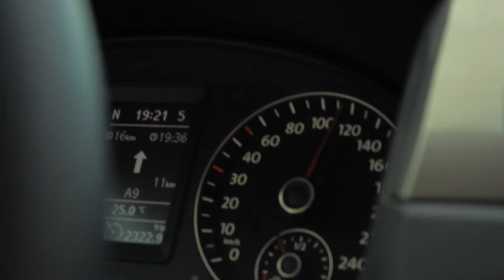BAYERN und UMGEBUNG 🎸 Call me Brutus VLOG #001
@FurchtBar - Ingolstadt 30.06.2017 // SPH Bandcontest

Look us up on Amazon, iTunes and Spotify!